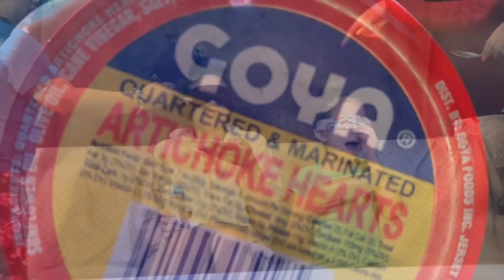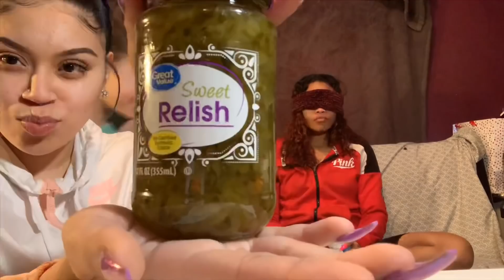What’s in my mouth challenge 🤢😂😳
Come watch us eat sardines, artichoke hearts, jalapeños, and more 🤢🥵😈. Funny video with special guests 🥰.